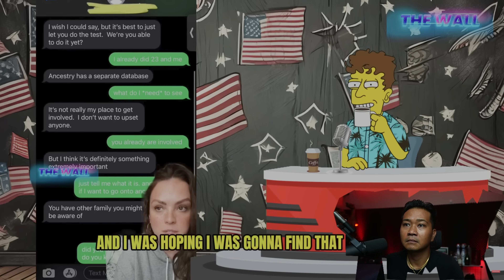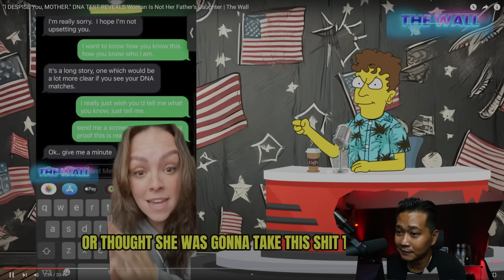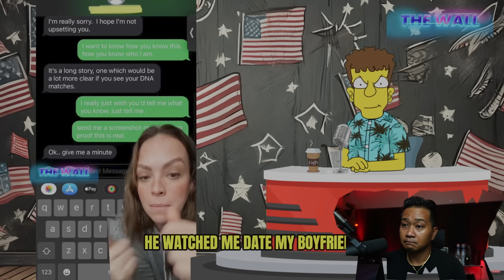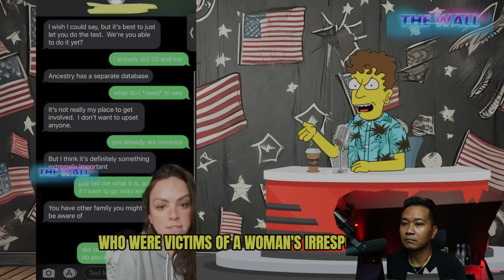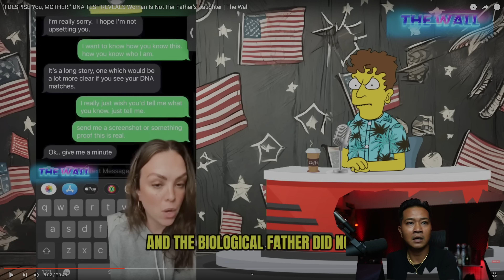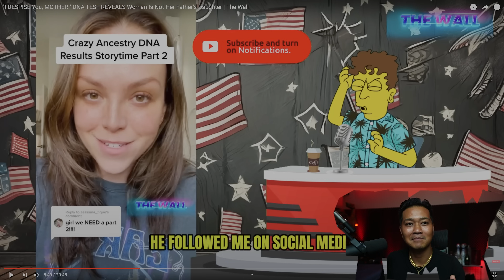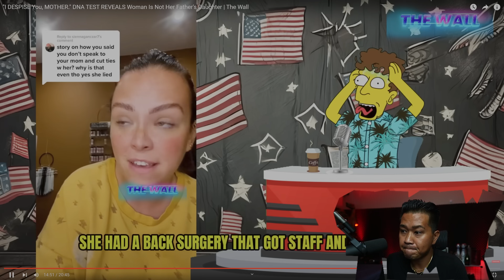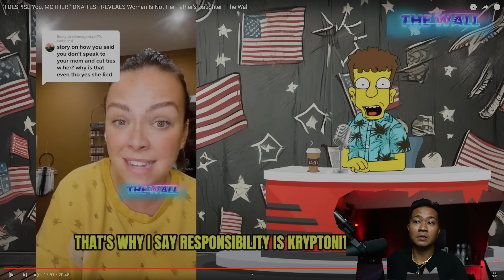"I DISOWN You, MOTHER." DNA TEST REVEALS Woman Is Not Her Father's Daughter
drizzle drizzle!

Channel :    @TheWall12